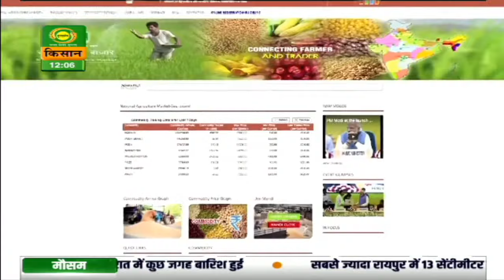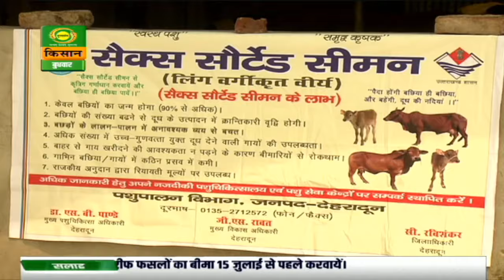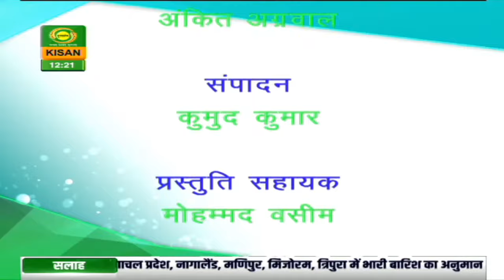गांव किसान : जीव अमृत बनाने की विधी | Gaon Kisan | June 24, 2020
गांव किसान : जीव अमृत बनाने की विधी

Watch DD Kisan's special program 'Gaon Kisan' based on Animal Husbandry, Agriculture and Farm practices today at 12 noon